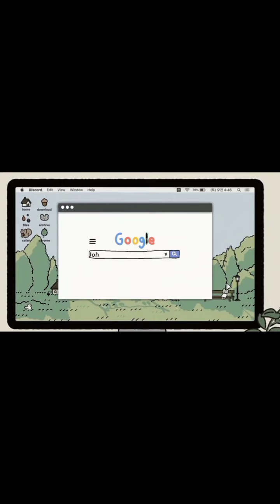Farm Ville Vlog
We went to the farm and look for some veggieees! 😍